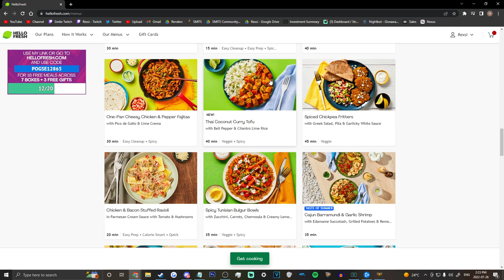CHANG'E IS PLAYABLE AGAIN WITH THIS BUFF! TRELLIRELLI?! - Masters Ranked Duel - SMITE